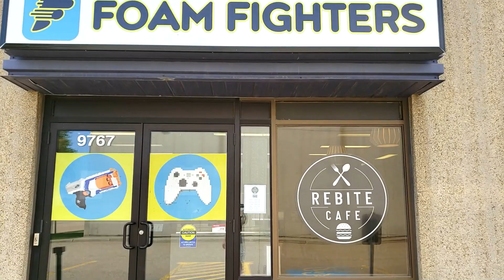REBITE Cafe - Inside Foam Fighters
Welcome to REBITE Café!  Hand Pressed Burgers, Fresh Pizzas, Warm Sandwiches, Delicious Rice Bowls and Daily specials!

Inside Foam Fighters
9767 45 Ave NW
Edmonton, AB T6E 5C5
foamfighters.ca